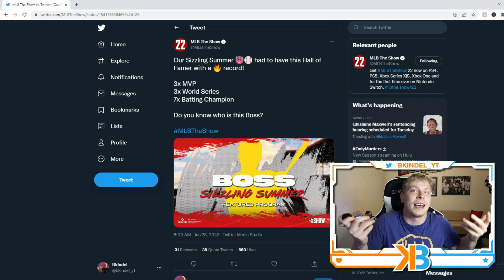NEW HEADLINERS 95 OVR CURTIS GRANDERSON! STAN MUSIAL REVEAL!? | MLB THE SHOW 22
Today we look at the new headliners and a reveal for thursdays featured program!